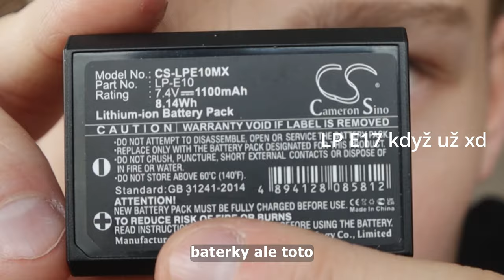scamnuli mě!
Čus lidi,
v dnešním videu si uděláme unboxing a recenzi na baterky, ale nebude taková jako by jste čekali.
Spešl baterku jsem koupil na: FilmTechnika.
Gear:
Camera - M6 mark II 📷
Lens - kit 15-45mm EF m
Stativ - Hama 66-166 cm
Jakékoli nápady na další videa pište do kometářů. 💬
Have a wonderfull day ☀